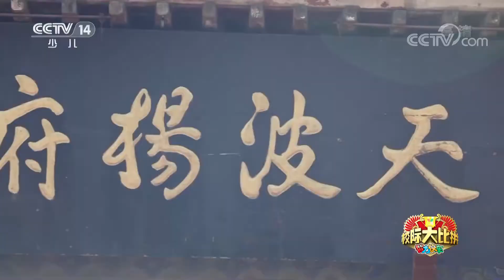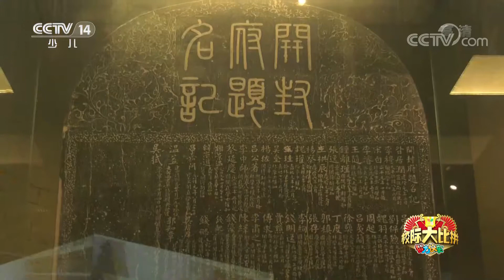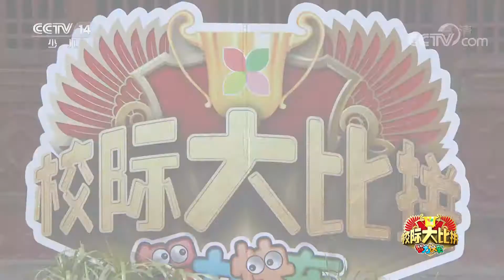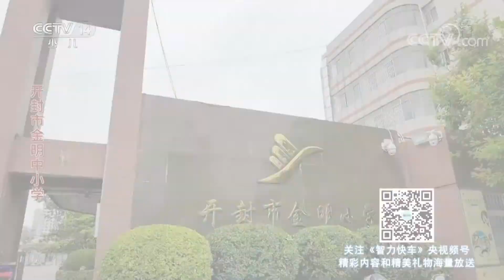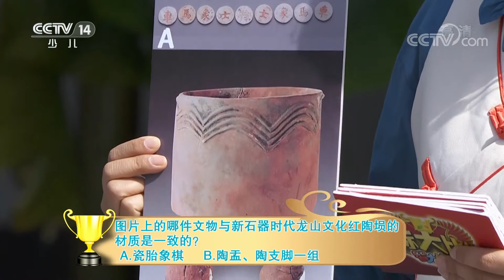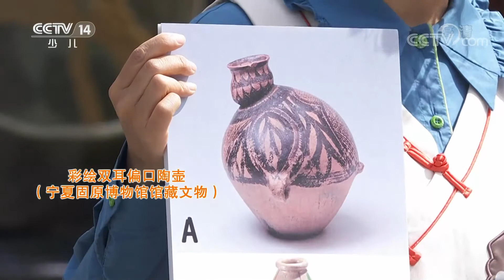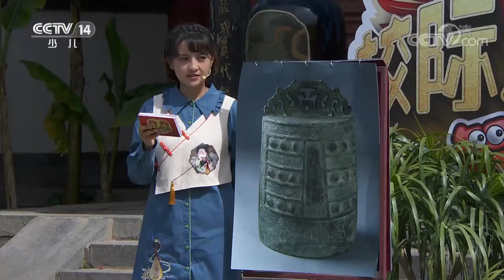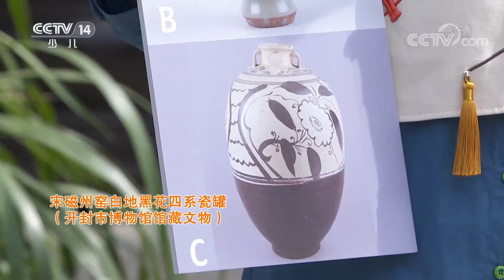《智力快车》 20220111 校际大比拼|华语动漫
本期节目主要内容：
     开封，古称汴梁、汴京，位于河南省东部、黄河下游，是一座承载着厚重历史文化的古都。本期《智力快车》就来到了开封，比赛的主赛场设在天波杨府。本场比赛的四位选手来自开封市金明中小学，最终李炳璋成为本场比赛的冠军。（《智力快车》 20220111 校际大比拼）